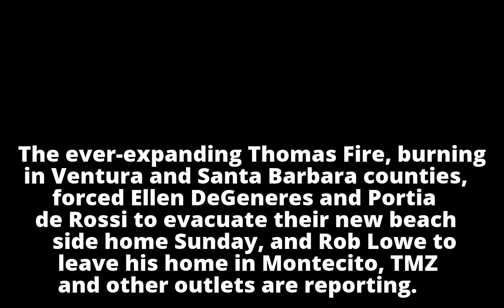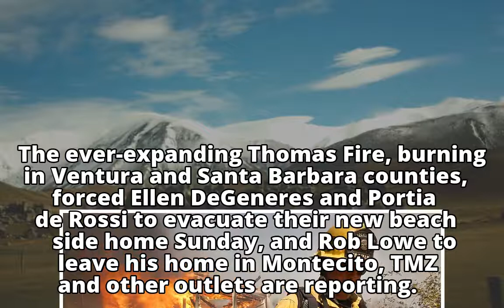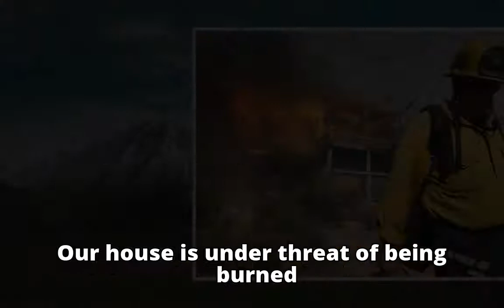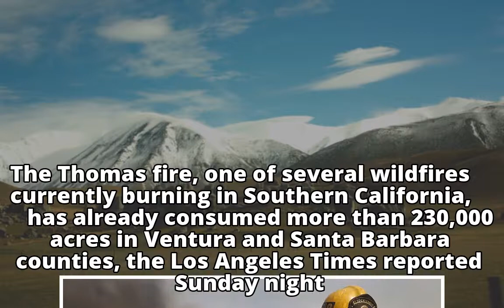Homes of Ellen DeGeneres, Rob Lowe and Oprah Winfrey threatened by Southern California f